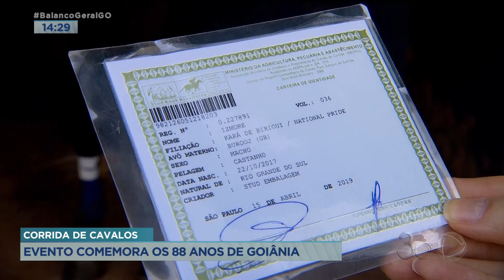CORRIDA DE CAVALOS: EVENTO COMEMORA OS 88 ANOS DE GOIÂNIA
EM COMEMORAÇÃO AOS 88 ANOS DE GOIÂNIA, O HIPÓDROMO DA LAGOINHA ESTÁ SEDIANDO UM TRADICIONAL EVENTO DE CORRIDA DE CAVALOS. O EVENTO É TOTALMENTE DE GRAÇA.